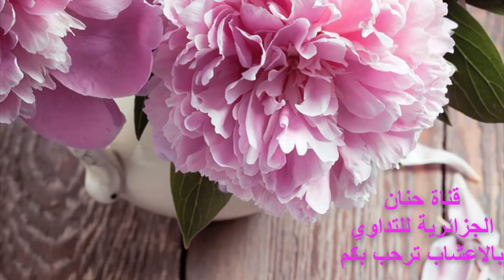البرود الجنسي والرغبة عند النساء/ علاج فعااال/لماذا شرح بكل التفاصيل/حصريا👌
قناة عالم حنان للتداوي بالاعشاب / قناة مختصة في الطب البديل / وصفاتها مجربة و ناجحة مائة بالمائة /